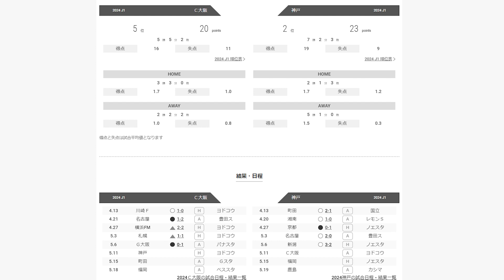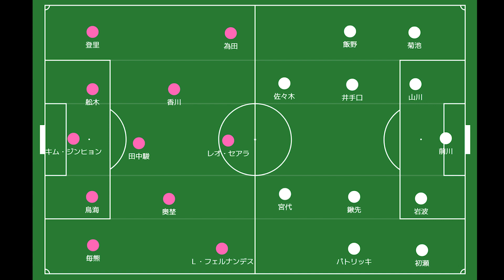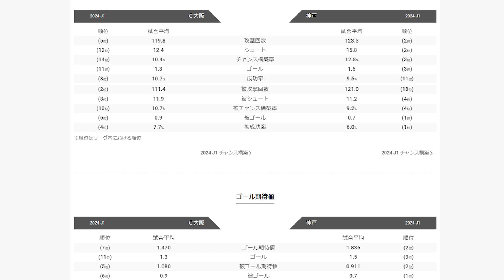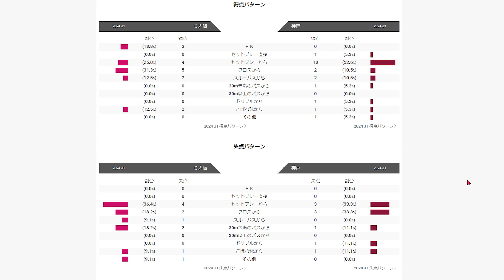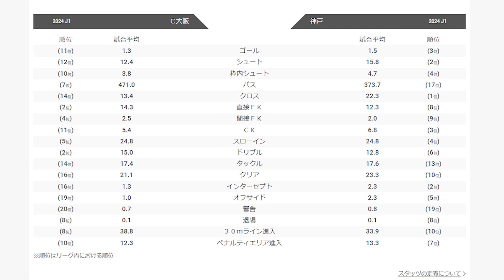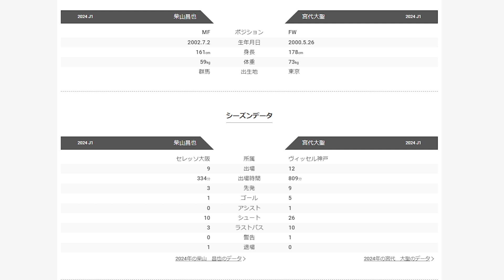【C大阪】関西ダービーを制するのは！？上位復活を狙うC大阪VS町田を追う神戸【ヴィッセル神戸】